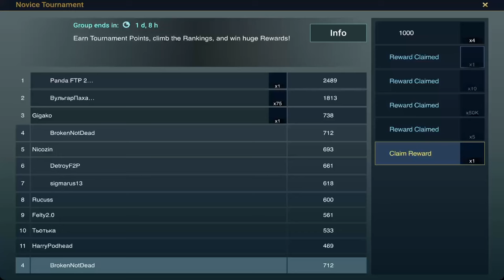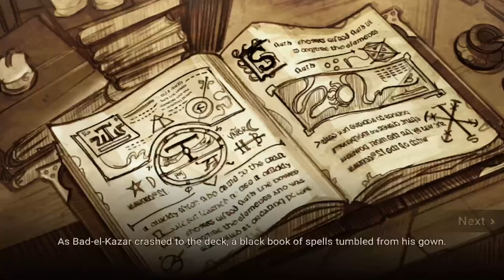Raid Shadow Legends: Hail Hades F2P 2024 Challenge - Day 1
Great challenge I am lucky to be part of the competition from @HellHades . I got drafted yesterday as part of @SkratchPlays team and very excited to be part of the F2P 2024 Challenge as a Content Creator.